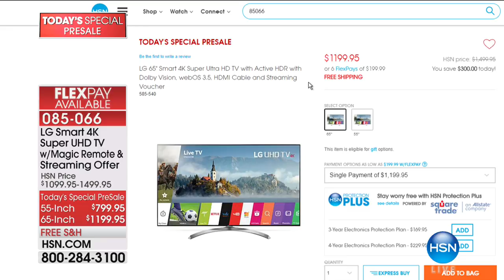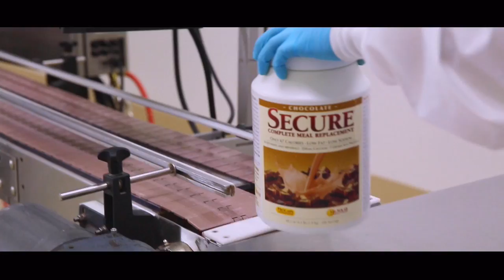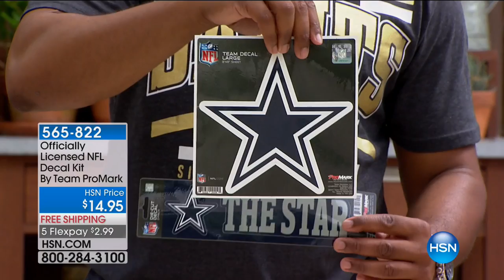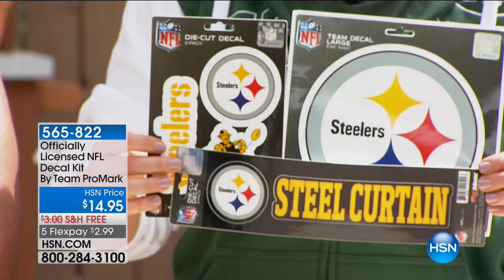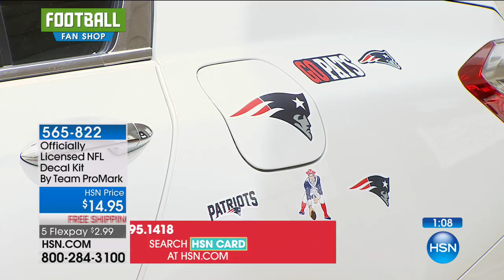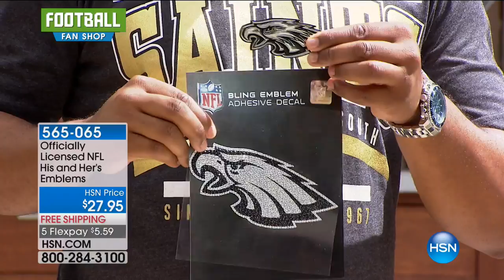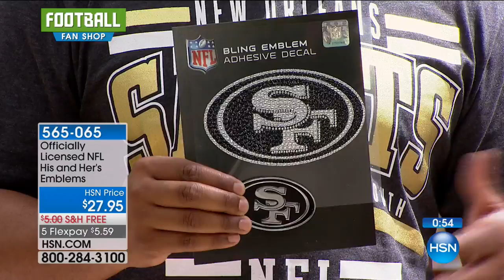HSN | Football Fan Shop 10.06.2017 - 12 PM